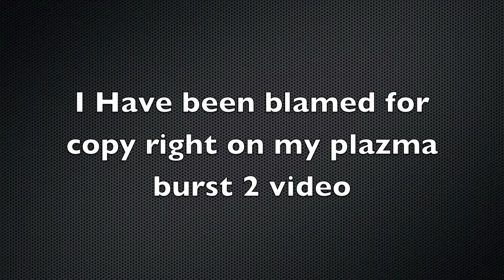Announcement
Today I am announcing of what happened to me this afternoon